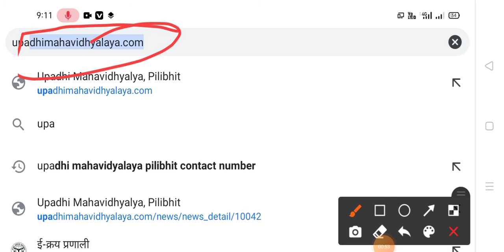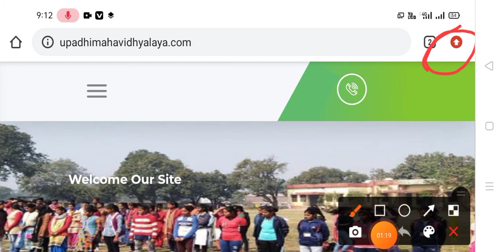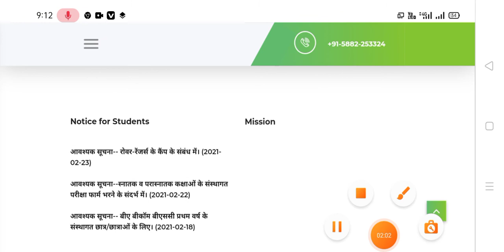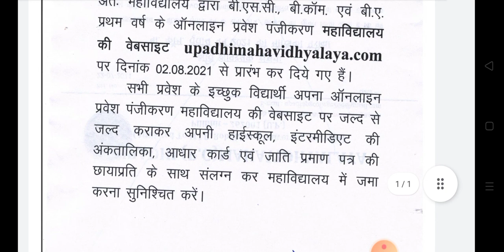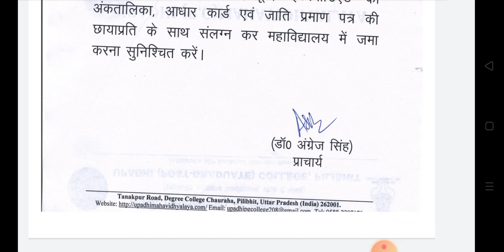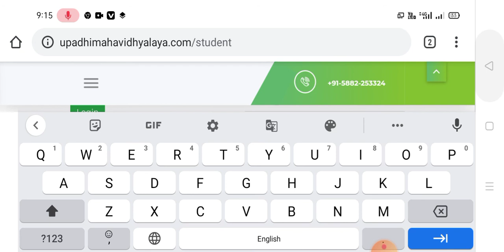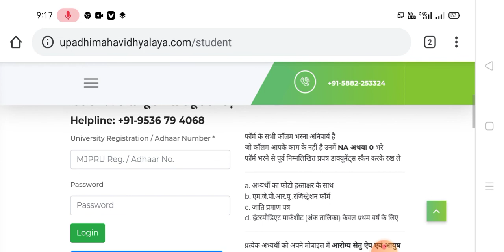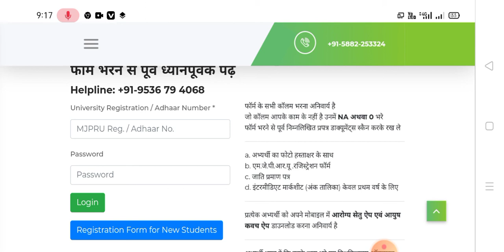उपाधि महाविद्यालय पीलीभीत ऑनलाइन एडमिशन शुरू । Upadhi college pilibhit online admission start 2021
दोस्तो आपको मेरी इस वीडियो में आपको बताया गया है कि आप ने अगर आपने इंटर मीडिएट की परीक्षा पास कर ली है है तो आप अगर बीए बीएससी बी कॉम प्रथम में एडमिशन लेना चाहते है तो उपाधि महाविद्यालय पीलीभीत में ऑनलाइन एडमिशन स्टार्ट हो चुके है आप उपाधि महाविद्यालय पीलीभीत की वेबसाइट से किस प्रकार से ऑनलाइन कर पाएंगे इस वीडियो में आपको पूरी जानकारी बताई गई है अगर आपको यह वीडियो पसंद आए तो लाइक शेयर कमेंट जरुर कीजिए और हमारे चैनल को सब्सक्राइब जरूर कीजिए धन्यवाद

Pls.